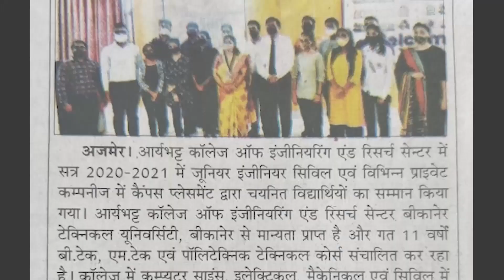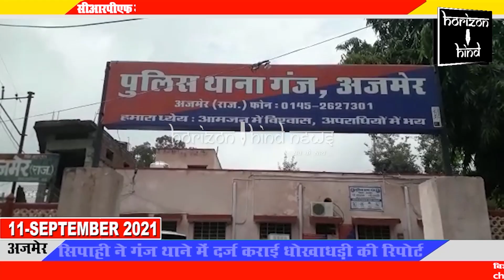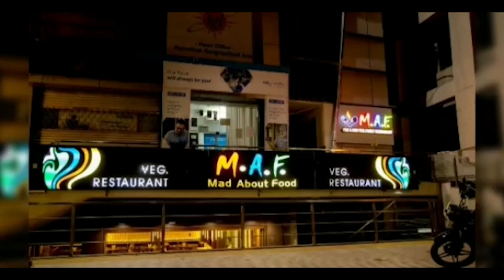सीआरपीएफ जीसी टू में कार्यरत कांस्टेबल के खाते से निकले 61 हजार 998 रुपए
सिपाही ने गंज थाने में दर्ज कराई धोखाधड़ी की रिपोर्ट

केंद्रीय रिजर्व पुलिस बल ग्रुप केंद्र 2 में हेड कांस्टेबल पद पर कार्यरत महाराष्ट्र के रहने वाले तुकाराम ने अपने साथ धोखाधड़ी होने पर गंज थाने में रिपोर्ट दर्ज कराई है।
गंज थाने के हेड कांस्टेबल रामदेव ने दर्ज प्रकरण की जानकारी देते हुए बताया कि सीआरपीएफ जीसी टू फाई सागर रोड पर कार्यरत महाराष्ट्र निवासी कॉन्स्टेबल तुकाराम के एसबीआई बैंक अकाउंट में खाते से 61998 रुपये किसी अज्ञात ने ट्रांसफर कर लिए। इस मामले में अपने साथ हुई धोखाधड़ी की रिपोर्ट तुकाराम द्वारा गंज थाने में दर्ज करवाई गई है। जिस पर आईपीसी की धारा 420 में मुकदमा दर्ज कर छानबीन शुरू कर दी गई है।